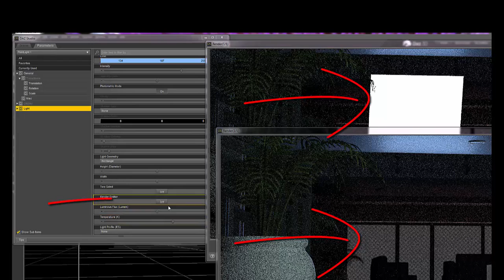elianeck Lights Package for Iray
How to render or not the mesh light